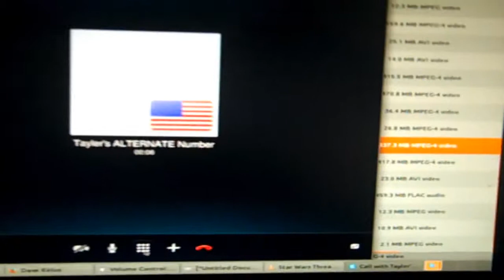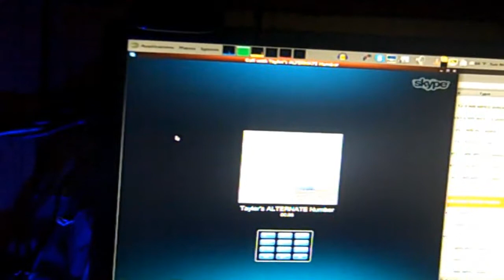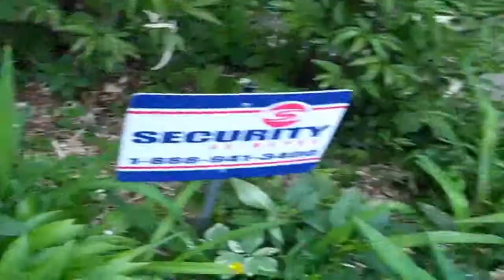Pondscape - 2014 - Chicago Forestry Department [dvd 640 x 360]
Join us as we take a magical journey with the Chicago Forestry Department. Aka those dudes that cut down trees n' shit.